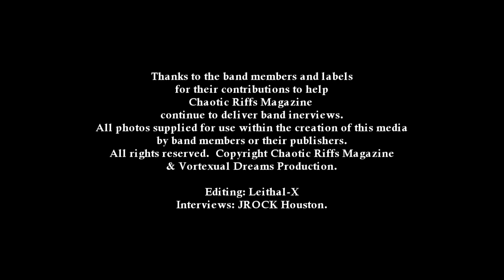Chaotic Riffs Magazine Interview with Steel City Guitarist Mike Floros (Perris Records)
This is the first time I had the opportunity to interview Steel City (Perris Records) Guitarist:  Mike Floros.  Mike talked about the history of the band, the band recently appearing at Monsters Of Rock Cruise Studios for a live streaming internet event and what that event was like for him and his band.  Thanks for the FANTASTIC INTERVIEW Mike, we really must do it again!  Interview by JROCK Houston.